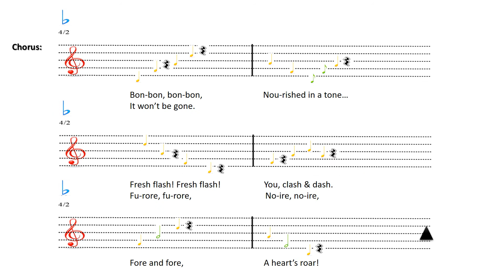Songwriting ~ Fresh Flash by DilySnow ~ Rock & Roll Music ~